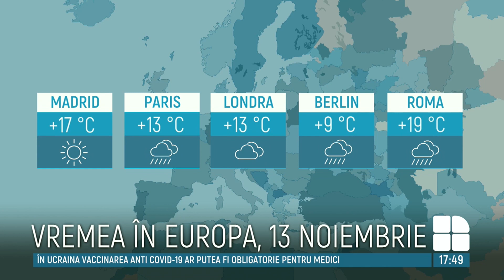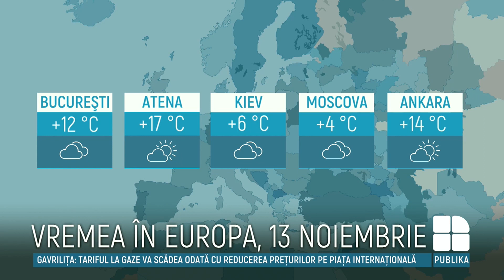METEO: Continuăm să ne bucurăm de temperaturi generoase și cer variabil